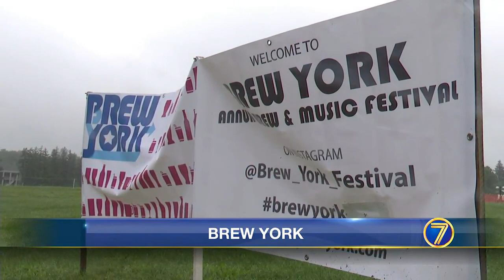WWNY Brew York: booze, brews, bands...and benefits